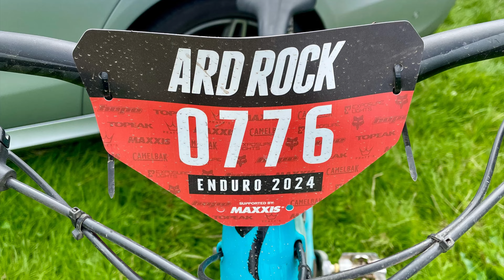Ard Rock 2024